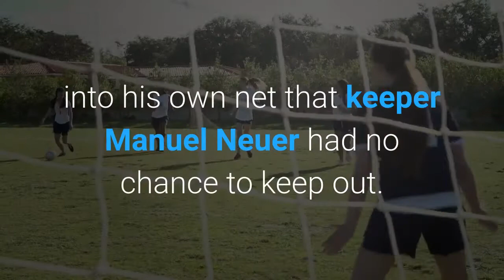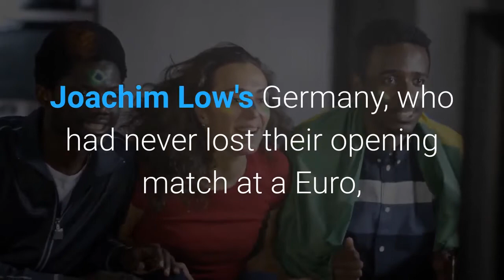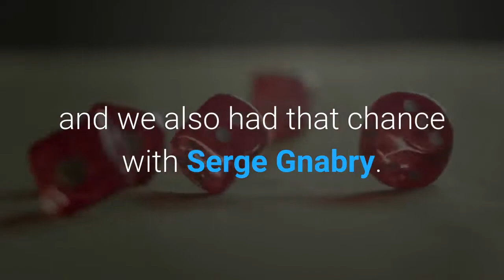France vs Germany Football Match Report June 15 2021 ESPN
France outclassed Germany in a 2020 European Championship victory whose scoreline belied the dominance of Didier Deschamps' team in their Group F match in Munich on Tuesday. The star-studded match between defending World Cup champions France and Germany was delayed briefly when an apparent Greenpeace protestor parachuted into the stadium before the game and was quickly detained by security.- Laurens: France show title credentials with 'efficient' tactical win- Euro 2020 on ESPN: Stream LIVE games and replays (U. S. only)- Replay: Watch France beat Germany at Euro (U. only)France took the lead right at the 20-minute mark when Germany's Mats Hummels redirected a Theo Hernandez ball into his own net that keeper Manuel Neuer had no chance to keep out. After the match, Deschamps said: "We played a great game against very good opponents. I knew my players would be ready and we were up for the fight."We weren't far away from scoring the second goal that would have made us safe, but we didn't suffer that much in the second half. It was a strong match with quality and talent. "Karim Benzema, making his first appearance for France since the 2014 World Cup, played Adrien Rabiot into the area early in the second half, but the Juventus midfielder's shot caromed off the post as Germany clung to a one-goal deficit. France looked to have doubled the lead through Kylian Mbappe as the second half progressed, but the Paris Saint-Germain striker's fine finish after a slick build-up was waved off for offside. Another brilliant goal from France once again looked to have put the match away, but for the second time on the night Mbappe was called for offside after he had squared to Benzema for a close-range finish on the counter-attack. Joachim Low's Germany, who had never lost their opening match at a Euro, battled to find an equaliser, but none came as France saw out the result to secure all three points to finish the day in second place of their group behind Portugal on goal difference. The Germans, desperate to impress in front of a home crowd to make amends for their shock 2018 World Cup first-round exit, rarely broke through the France rearguard."We tried to play from the wings. We knew they were crowded in the middle and were tough on the one-on-ones. So we had to operate with crosses, " said the German coach."Robin Gosens and Joshua Kimmich did enormous work in attack and we also had that chance with Serge Gnabry. "Meanwhile, the pairing of N'Golo Kante and Paul Pogba worked spectacularly for France, with Les Bleus having never lost a match -- 15 wins and four draws -- when the two in the starting lineup together. UEFA weighed in on the parachuting pitch invader following the match, saying "several people" are being treated in the hospital for injuries caused by debris that fell, with the European governing body adding that, "law authorities will take the necessary action" for what it called a "reckless and dangerous" act.